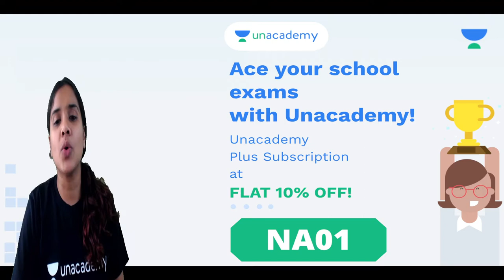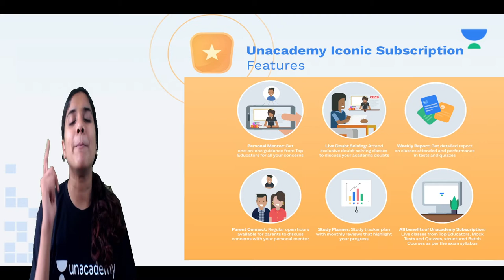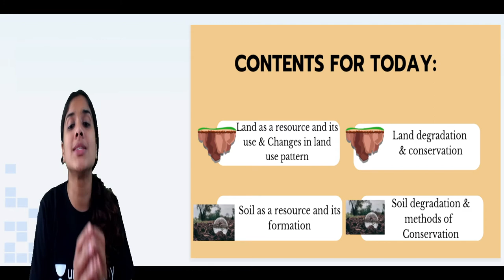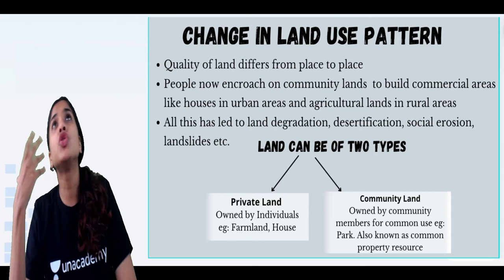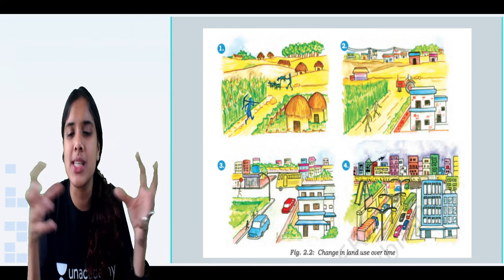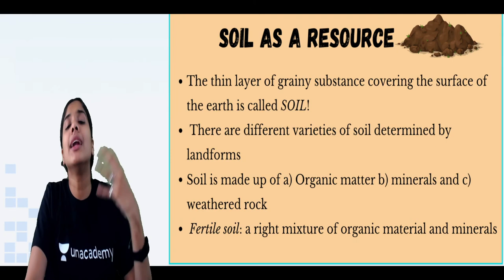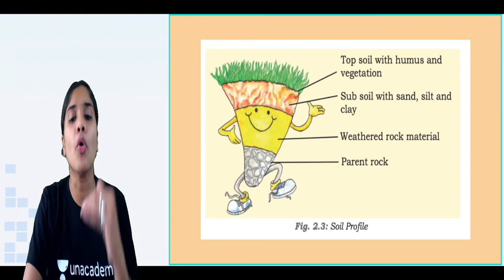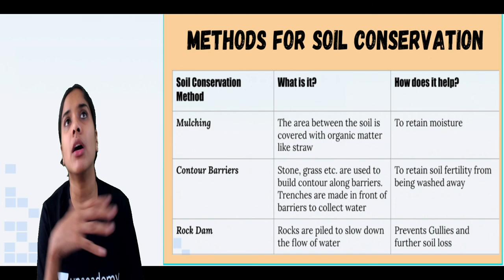Land, Soil, Water, Natural Vegetation & Wildlife Resources | Chapter 1 | Geography | Class 6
If you are curious to learn about Geography, watch Part 1 of  "Land, Soil, Water, Natural Vegetation and Wildlife Resources for Class 8" by Educator Nehal Agarwalla who will be explaining the topics in detail.

1. Learn from your favorite Educator
2. Dedicated DOUBT sessions
3. One Subscription, Unlimited Access to Live Online Classes and Videos
4. Real-time interaction with best-in-class teachers
5. You can ask doubts in live online classes
6. Limited students in each Online Class
7. Download the videos & watch them offline